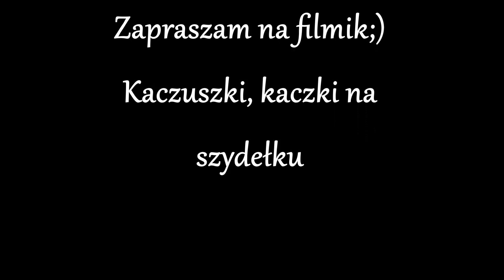Kaczuszki na szydełku